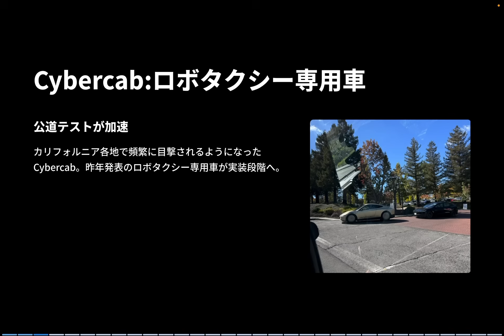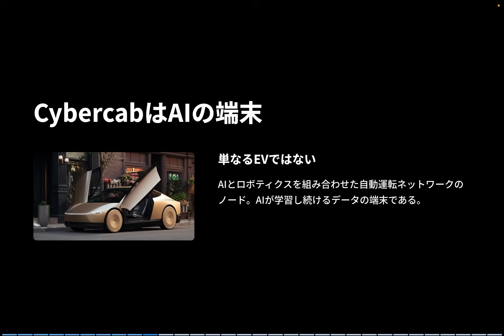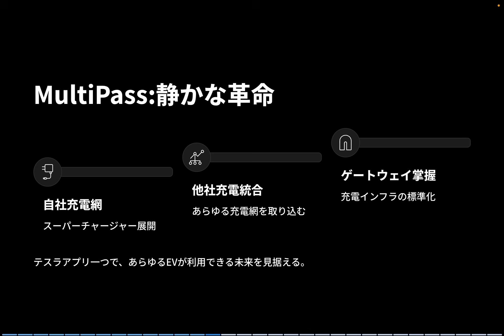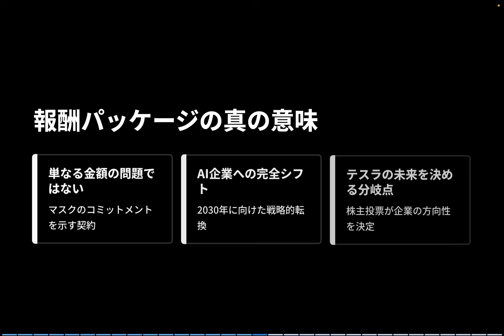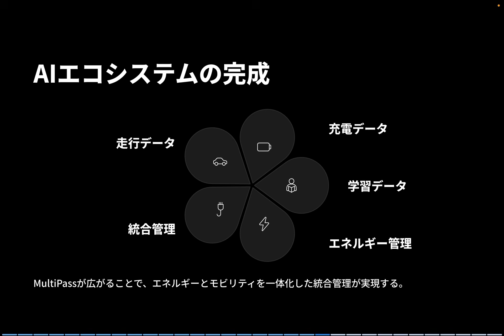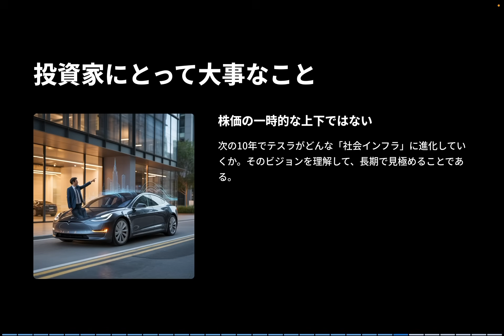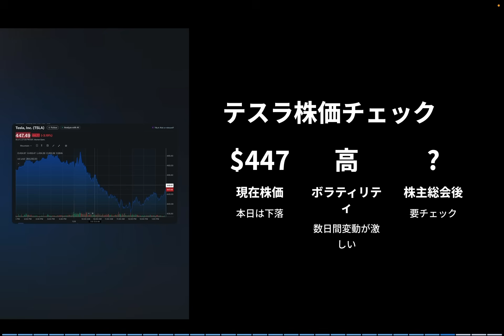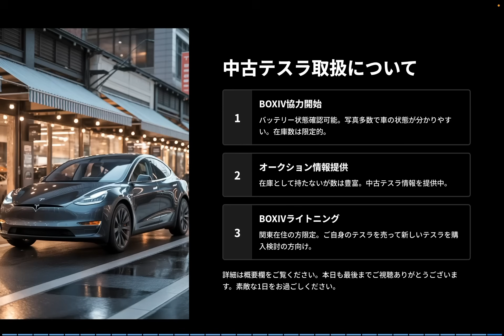テスラのCyberCab、量産直前！？ イーロン・マスクが描くロボタクシー時代の幕開け【Tesla最新情報】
テスラのCyberCabがついに量産直前へ。イーロン・マスクが構想するロボタクシー時代が現実に近づいています。公道テストが示すテスラの次なる進化、AIと自動運転が導く新しい未来をKenが徹底分析。【Tesla最新情報】

初回は830mlがおすすめ！

▶︎中古テスラ情報はこちらのLINEより定期配信中！

▶︎テスラのための保険代理店ArcAicはこちら

▶︎Kenと一緒に勉強していきませんか？オンラインサロンBLAKEはこちら

テスラが開発を進める次世代ロボタクシー「CyberCab（サイバキャブ）」が、ついに量産直前の段階に入りました。
公道テストが頻繁に目撃され、いよいよ“車ではない車”の時代が動き出しています。

Kenのテスラ戦略ラボでは、このCyberCabが何を意味するのか、
そしてテスラが目指す「AIネットワーク企業」への進化について、
ニュースを超えた分析と未来の展望をお届けします。

【見出し構成】

0:00　CyberCab量産直前のニュース概要
1:15　テスラが狙うロボタクシー構想の全貌
3:40　公道テストから見えた量産フェーズのサイン
6:10　Kenの分析：テスラは“車の会社”を超える
8:45　AIネットワーク企業としての次のステージ
10:00　ロボタクシー時代がもたらす社会変革とは

CyberCabの量産体制が整いつつある理由

公道テストが意味するテスラの開発ステージ

イーロン・マスクが描く“運転手のいない未来”

テスラが「車企業」から「AIインフラ企業」へ変わる瞬間

ロボタクシー時代が投資家・オーナーに与える影響

Kenのテスラ戦略ラボでは、テスラのニュースを“深く分析する”ことを目的にしています。
単なる速報ではなく、イーロン・マスクの発言や市場の動きの裏側にある「戦略」と「未来」を丁寧に解説。
テスラ株投資家・オーナー・AIファンに向けて、世界の変化を読み解きます。

📺 他のおすすめ動画はこちら：

イーロン・マスクに1兆ドル報酬案。あなたは賛成？テスラの未来を左右する重大局面

テスラ株448ドル暴落…3つの逆風と市場の誤解。これは終わりか、それとも“第二章の始まり”なのか｜TSLA/イーロン・マスク分析

テスラの自動運転、FSDがついに日本上陸！そしてレバー復活…Model Yにも“神アップデート”：

ロボタクシーがネバダ承認×株価急騰！テスラ会長の"発言" 今テスラで起きている3つのこと：

2022年に日本でモデルYが発売された直後にモデルYを購入。
2025年春にN型太陽光パネルとパワウォールを自宅に設置、現在太陽光のエネルギーでテスラの充電をしています。